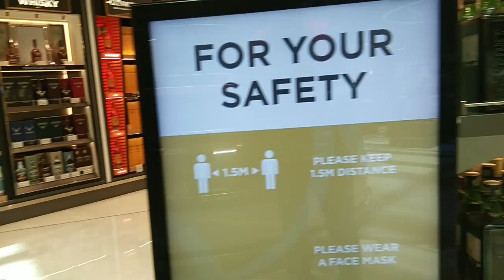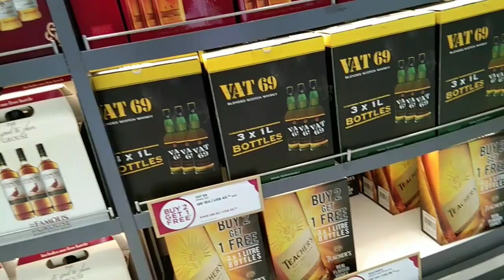Qatar Dutyfree 2021 Liquor offer price section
Qatar Dutyfree